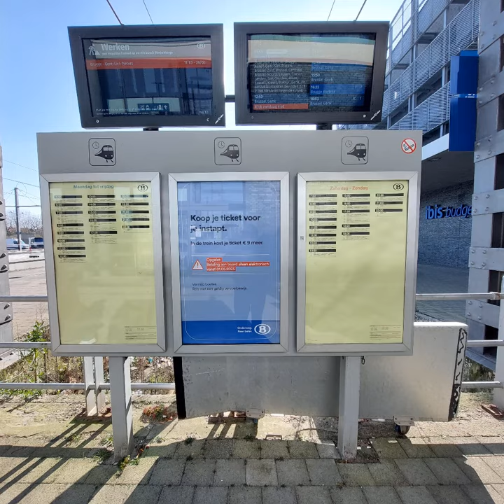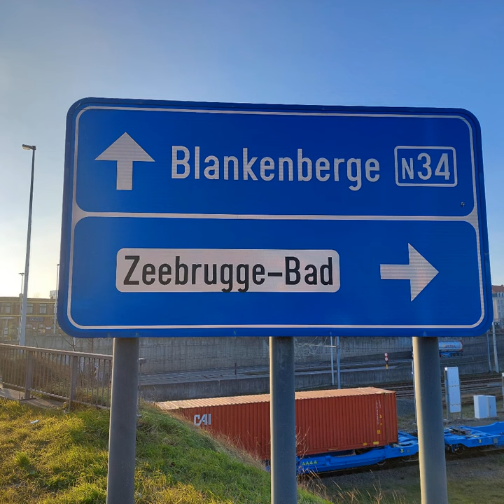Blakenberge Belgium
Blankenberge is a Belgian coastal town with a long beach and promenade, plus a busy marina. The Belgium Pier stretches out into the North Sea, offering views of the seafront. The town is known for its art nouveau architecture. The Belle Epoque Center, in several restored seaside villas, explores the area’s history from 1870 to 1914. Nearby is the Old Town Hall, built in Flemish-Renaissance style in the 17th century.